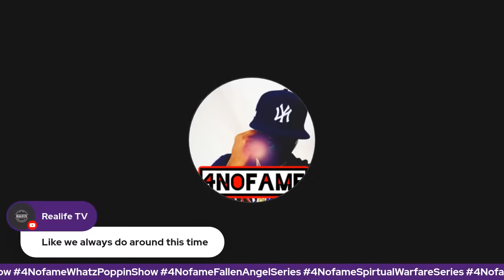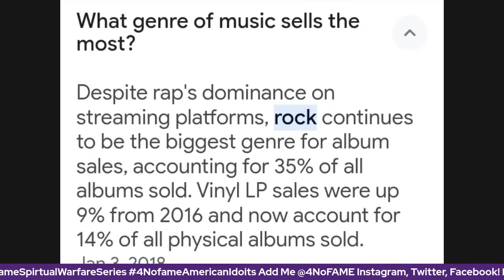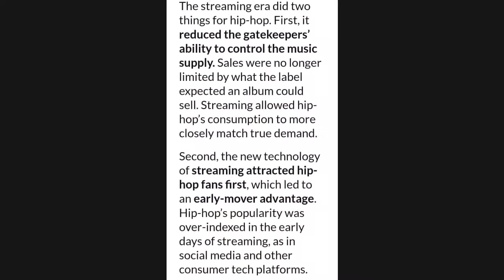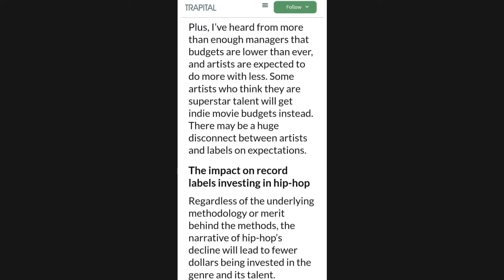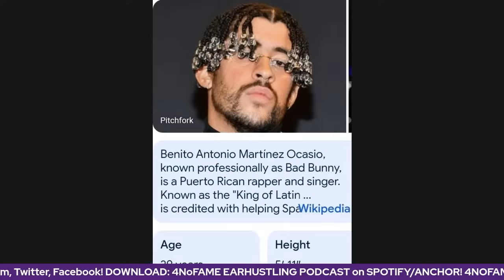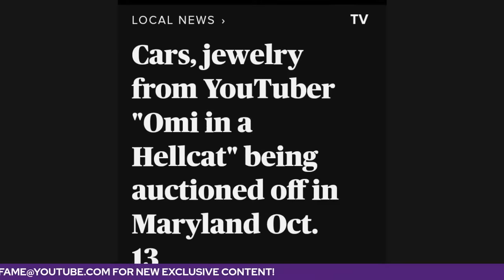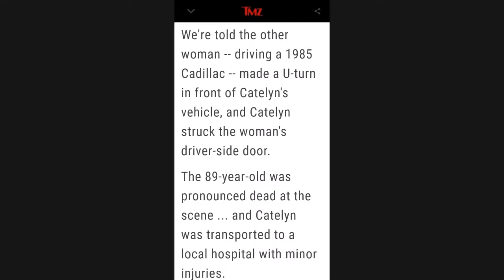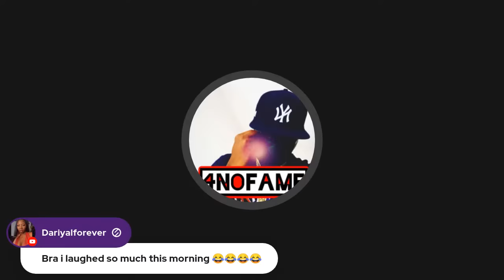THE RAP GAME IS OVER! JUICY J Tells THE Truth! BIG Youtuber possessions Auction off by THE FEDZ!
EP.561
0:00 - INTRO
7:29 - JUICY J tells The Truth about the Rap Game Dieng Out!
137:56 - BIG YOUTUBER OMNI IN A HELLCAT 5YRS IN THE FEDZ & FEDZ AUCTION OFF EVERYTHING!

For Entertainment and educational purposes only! ALL OF MY VIEWS AND OPINIONS ARE ALL ALLEGED AND ARE NOT ACTUAL FACTS *COMEDY*
*PARODY* (*NO Hate or Malice intended)